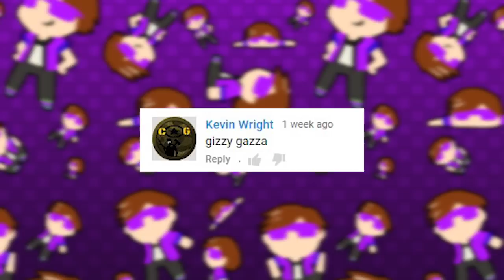The Truth about Gizzy Gazza - Minecraft Animation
Leave a comment on what YouTuber should be featured next and it could be picked and animated for the next episode!

► Merchandise!

Music from: Incomptech & audiomicro.